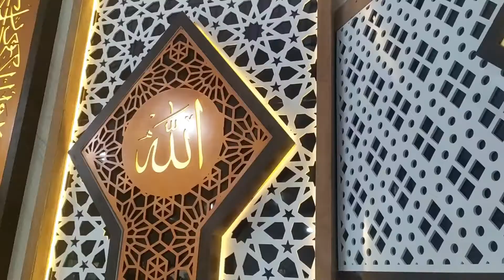Acara baayun dalam rangka memperingati Maulid 08 Oktober 2022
Evelyn Clarabelle Aria (19 bulan) dan Aldrich Prince Aria (1 bulan) mengikuti acara baayun/batuyang dalam rangka Maulid Nabi Muhammad SAW pada tanggal 08 Oktober 2022 di Mesjid Al-Arafah, Kelurahan Lanjas, Kecamatan Teweh Tengah, Kabupaten Barito Utara, Kalimantan Tengah.

Acara baayun bukan merupakan ibadah bagi umat islam, melainkan cuma acara yang diselenggarakan untuk memeriahkan Maulid Nabi Muhammad SAW dan untuk membiasakan anak datang ke mesjid dari usia dini, dan mempererat silaturahmi sesama umat muslim